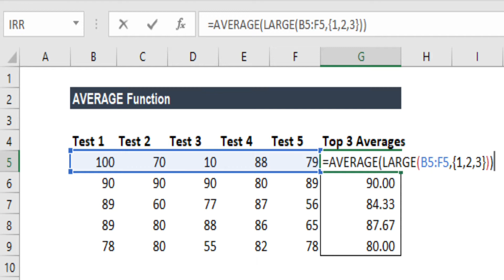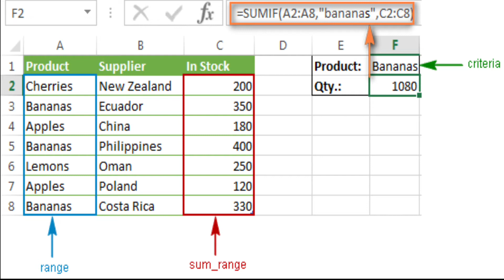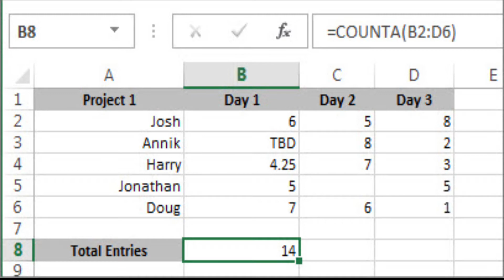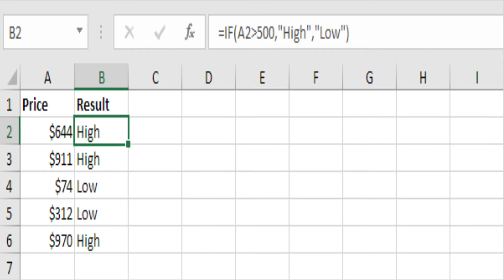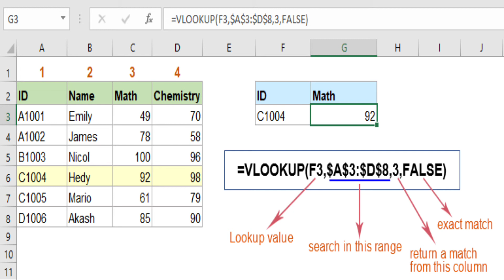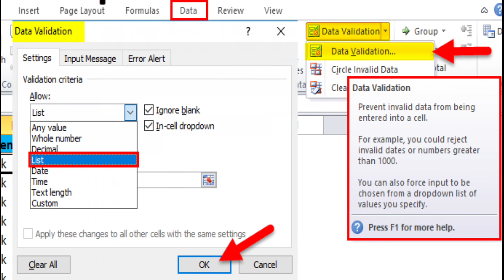Top 9 MS Excel Formulas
Below mention excel formulas usage and format,

Average.
Autosum.
SUMIF.
COUNTA.

COUNTIF.
CONCATENATE.
IF.
VLOOKUP.

9 Most Important Excel Formula Can Make YOU Excel Expert URDU

9 Excel Formulas Make you EXCEL EXPERT | Excel Formulas in Hindi

TOP 9 FORMULAS IN MS EXCEL IN URDU/HINDI